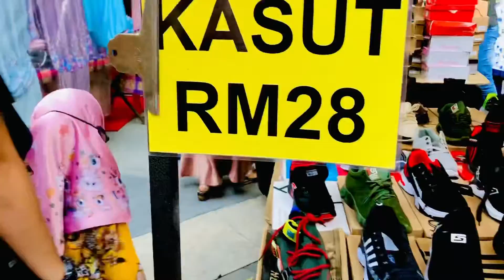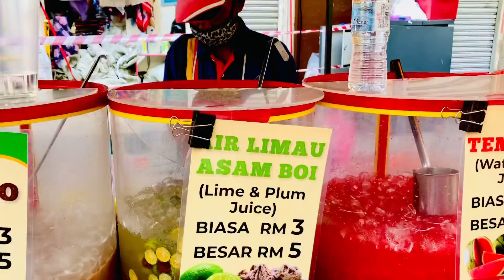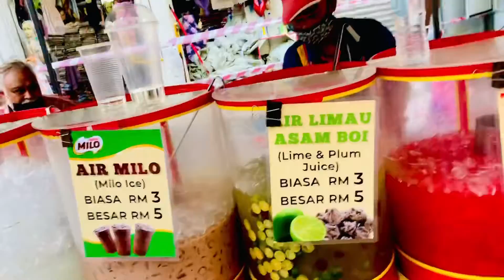MALAYSIA YANKA QABKE IS KUGU DIYARIYAN RAMADAN KA